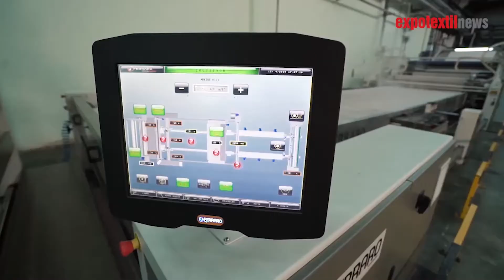Alex Zucchi - Ferraro